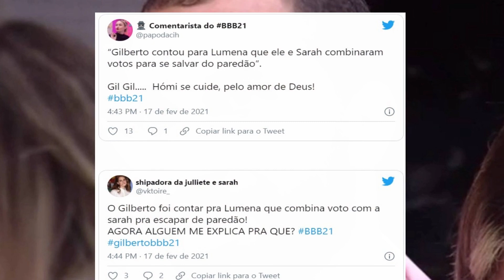[Novo Judas?] Gilberto se Alia a Lumena e Karol e Entrega Plano de Sahah Para os Inimigos.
A tarde desta quarta-feira (17) no BBB21 foi marcada por uma virada de
jogo. Isso porque o grupo dos vilões estão mudando sua postura,
após a saída de Nego Di.

Além disso, quem assistiu o Pay-Per-View
presenciou uma possível mudança de lado da parte de Gilberto,
que atualmente faz parte do famoso ‘G3’, com Sarah e Juliette.

Na tarde de hoje Gilberto foi revelar para Lumena que ele e Sarah combinam votos para escapar do paredão.

Claro que logo depois, ele foi muito criticado pela fiel audiência do reality,
já que a intenção das megeras é eliminar Sarah.

Pesquisas relacionadas:

gilberto conta plano de sarah para karol e kumena
juliette sarah e gil
gilberto bbb21
gilberto bbb
gilberto se alia a lumena e karol
gilberto lumena e karol
bbb ao vivo
bbb online
assistir bbb
gilberto perto de lumena e karol
gil e pocah
basculho
o que é basculho